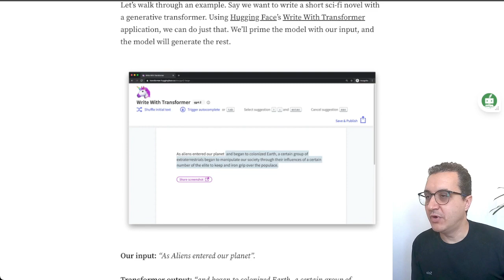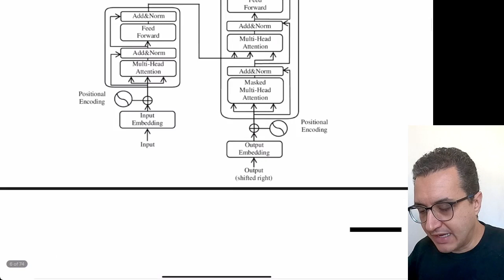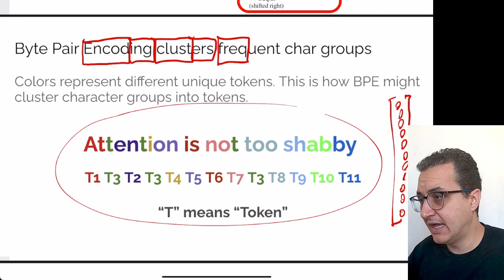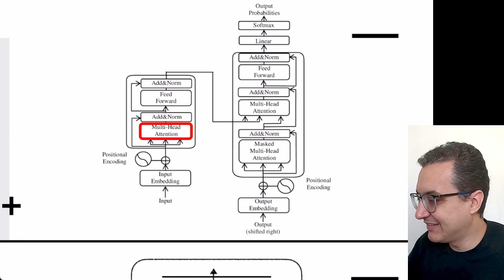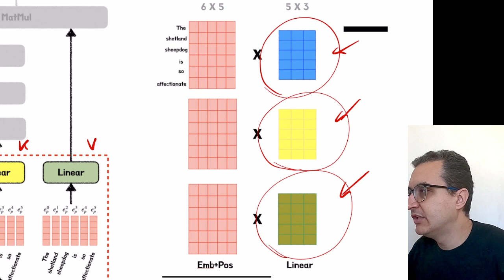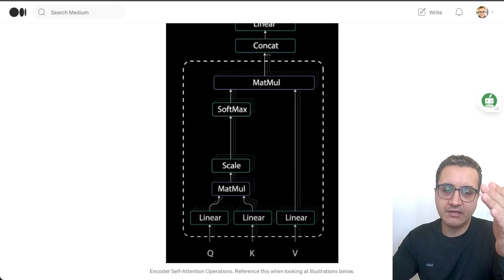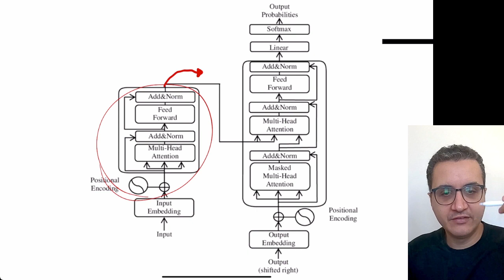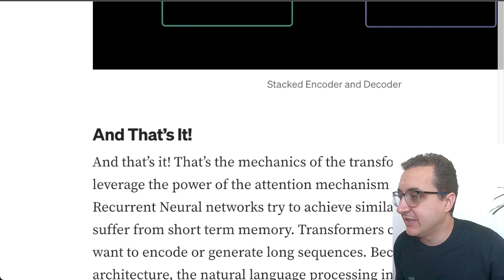Introdução à Arquitetura Transformer (vídeo longo)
Uma aula olhando um pouco mais de perto a arquitetura transformer. Vídeo longo, aula gravada ao vivo, sem edição.